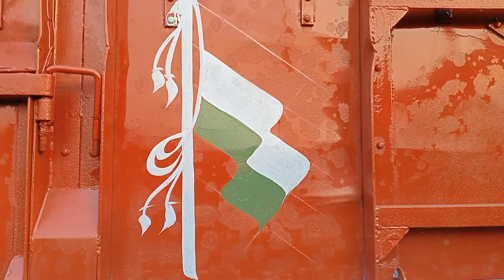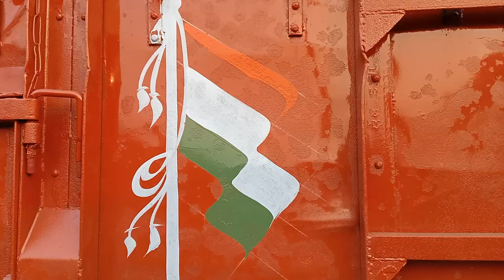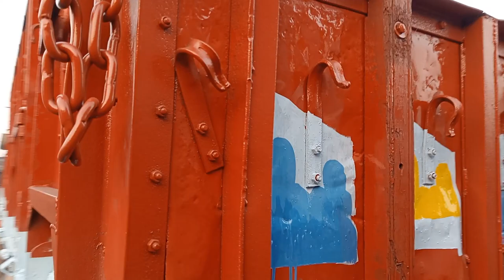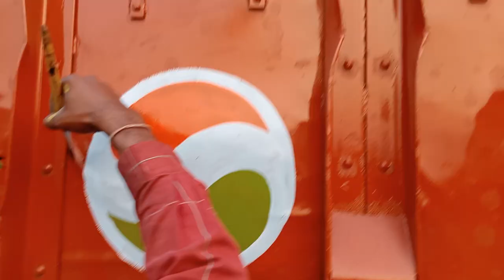बाज़/BaJ/Big Eagle Art/ Best of Eagle Art/Wild Animals Eagle/Eagle Art Painting Best Eagle Art Ideas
Hum iss video me BaJ ki art dikhayen hai aur uske sath bhi bahut kuch art aap ki dekhne milega doston

Doston me aaj tak jitna video banaya hun kabhi ye baat nahi bola hun ki mere channel ko subscribe Kariye lekin Aaj Dil se bolta hun mere doston mere channel ko subscribe karne se me aur bhi aage Naya Naya vlogs aap tak pahunchaunga mujhe aap sabhi se bahut bahut umeed hai ki aap mujhe support karenge 🙏